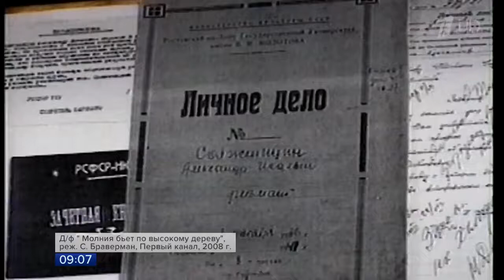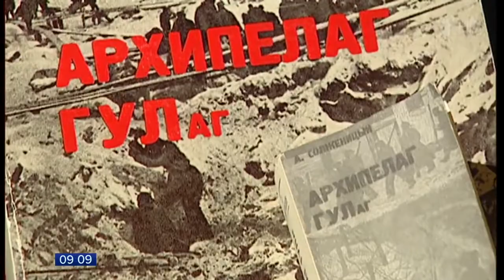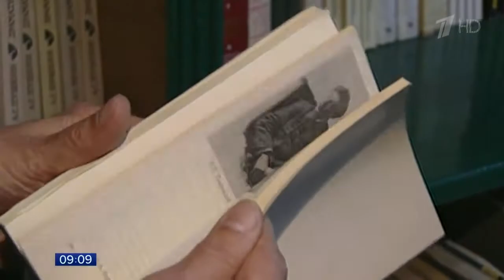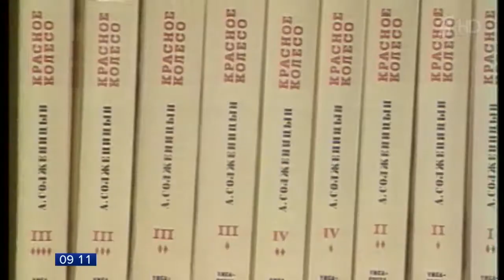Сегодня исполнилось бы 100 лет писателю Александру Солженицыну